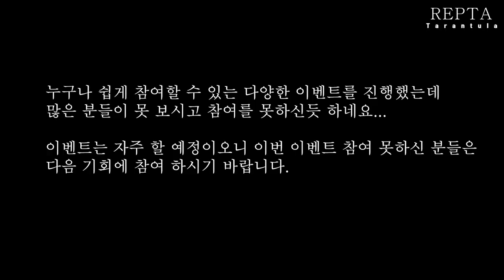이벤트 참여 미비... 이벤트 선물은 어떻게?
19화 라방에서 진행한 다양한 이벤트 당첨자 발표.